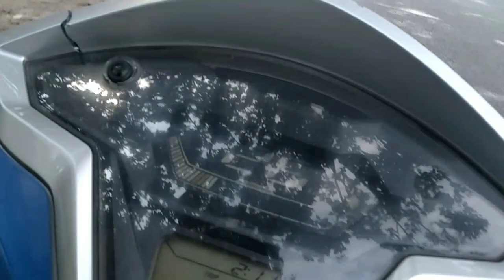खुश खबरी सुनते ही मैं खुद को रोक नहीं पाया और अमित ज्योति को बधाई देने मैं उनके घर पंहुचा ।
अमित ज्योति का चैनल 👉 @Amit.Jyoti.